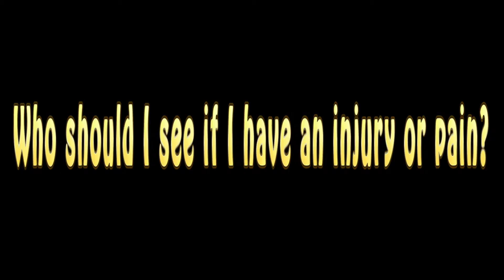FAQ - What should I do when I have pain or an injury?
Trying to decide what to do when you are experiencing pain or sustain an injury can be difficult.  This video was created to help clear up the confusion.